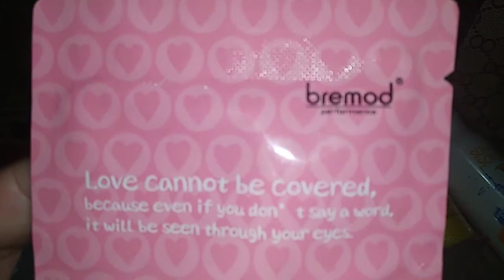HAUL SKINCARE | QUEENK